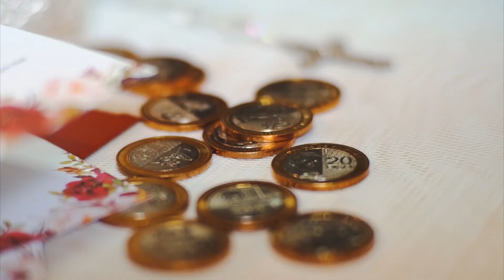10152021 ALFIE BARRO AND MARY JOY DISTOR MTV VIDEO